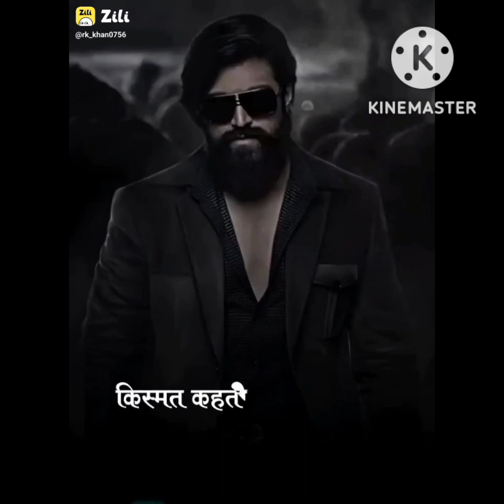7 December 2022